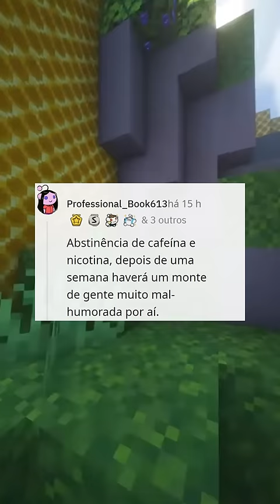NINGUÉM fala de problemas em filmes APOCALÍPSTICOS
➭ Senhor Reddit:
Um lugar perfeito para você que gosta de relatos e histórias do reddit, venha conhecer as maluquices de nossas amadas Karen, como algumas pessoas não nasceram para a paternidade e se tornaram os piores pais do mundo, também não podemos esquecer das historias escolares, os piores professores e absurdos que acontecem em salas de aula em algumas escolas, os vizinhos malucos que sempre fazem coisas BEM ESTRANHAS, e os irmãos e irmãs que dificultam a vida de OP. Além de nossas perguntas e contos nos shorts.